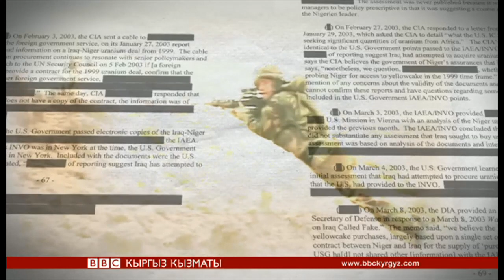Чилкот баяндамасынын таржымалы - BBC Kyrgyz